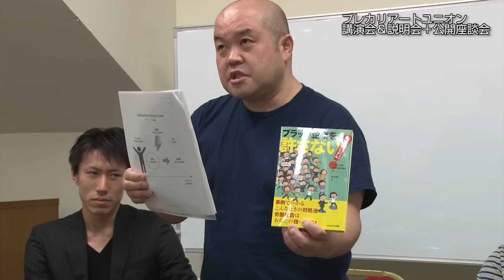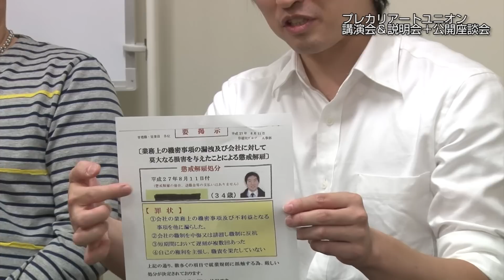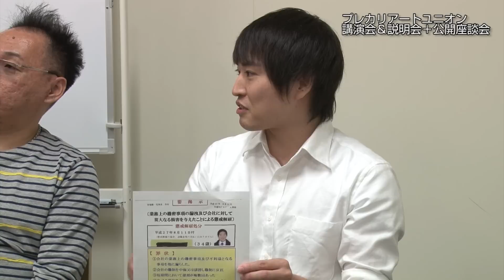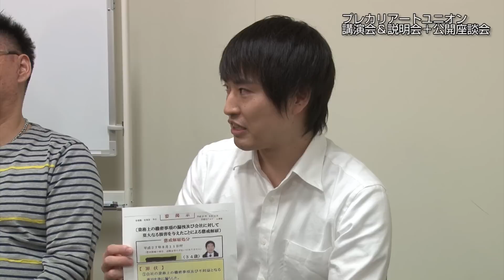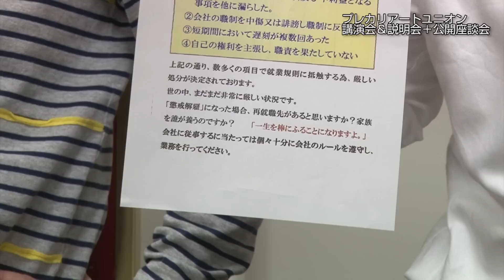公開座談会「ブラック企業で働くあなた！語ってみよう、その怒り」 プレカリアートユニオン 講演会＆説明会＋公開座談会（後半）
アリさんマークの引越社ボイコット署名キャンペーン
プレカリアートユニオン講演会＆説明会＋公開座談会
日時：２０１５年１０月２４日（土）１４時～１８時
場所：ＴＫＰ新宿ビジネスセンター

１４時～１５時３０分
講演「アリさんマークの引越社」の「アリ地獄」とは
引越・運送業界で横行する弁償問題の法的解説
佐々木亮さん（弁護士／ブラック企業被害対策弁護団代表）

「アリ地獄」の実態
Ａ組合員（アリさんマークの引越社社員。懲戒解雇撤回後、「追い出し部屋」シュレッダー業務で就労中）

１６時３０分～１８時
公開座談会「ブラック企業で働くあなた！語ってみよう、その怒り」
「運転手のくせに」と言われて：水谷明（運送会社との交渉当事者、執行委員）
月４００時間労働で心筋梗塞発症：梅木隆弘（田口運送・都流通商会支部書記長）
「アリ地獄」なくすために動く理由：Ａ（アリさんマークの引越社社員）
ほか